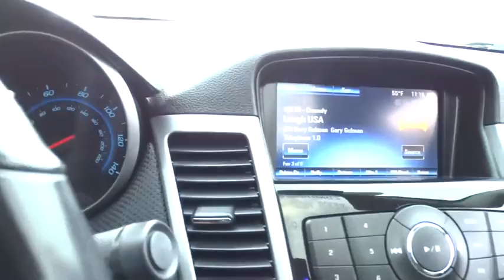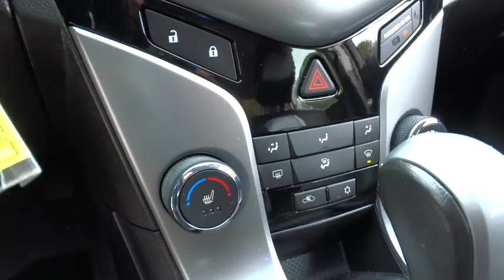2014 Chevrolet Cruze Wilson, Rocky Mount, Raleigh, Wake Forest, Zebulon, NC 12434A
2014 Chevrolet Cruze

LOCAL TRADE, GM CERTIFIED, LEATHER SEATS, VEHICLE SERVICED AT DEALERSHIP, HEATED SEATS, 100% SERVICED AND FRONT LINE READY, ALLOY WHEELS, XM RADIO, ONSTAR, and POWER DRIVERS SEAT. Medlin Buick GMC Mazda is pleased to offer this wonderful-looking 2014 Chevrolet Cruze. This terrific Chevrolet is one of the most sought after used vehicles on the market because it NEVER lets owners down. Consumer Guide 2014 credits Cruze with an impressively quiet ride for the class. GM Certified Pre-Owned means you not only get the reassurance of a 12mo/12,000 mile Bumper-to-Bumper limited warranty, but also up to a 6-Year/100,000-Mile Powertrain Limited Warranty, a 117-point inspection/reconditioning, 24/7 roadside assistance, and a complete CARFAX vehicle history report.